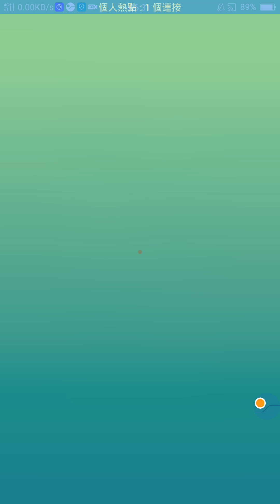特級品嘗鮮價➋０➐➎🍌🍇🍍